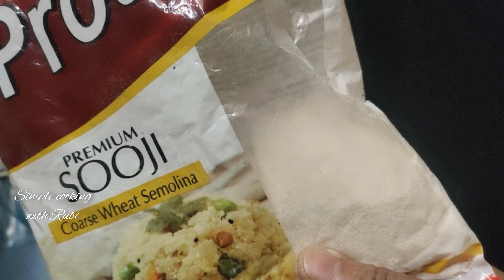Home Made pizza without flour